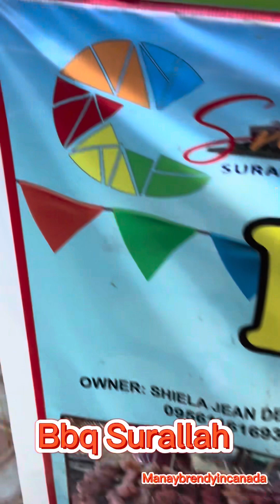Bbq Surallah | Kanami Surallah Manay Brendy’s vlog